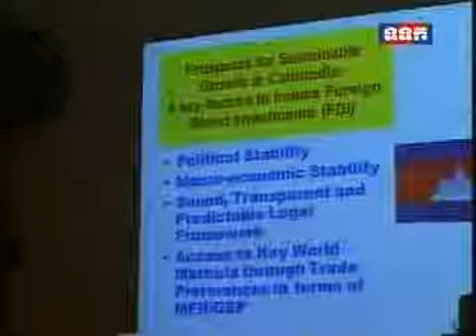Cambodia News-TVK 10-2-2013-Daily News-Local news- 1